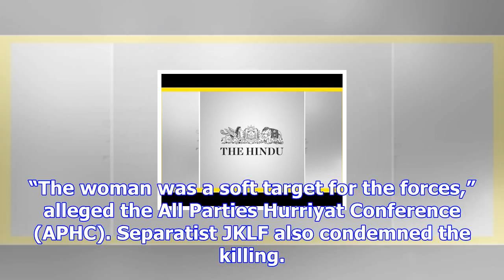3 let men shot dead in handwara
3 let men shot dead in handwara
Google Maps image locates Handwara in Jammu and Kashmir.   more-in Three Lashkar-e-Taiba (LeT) milit...